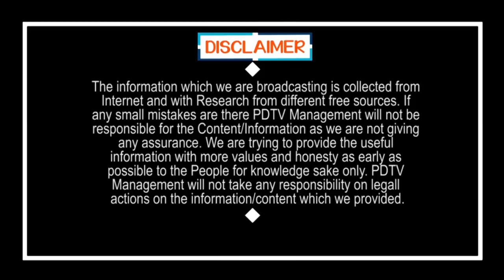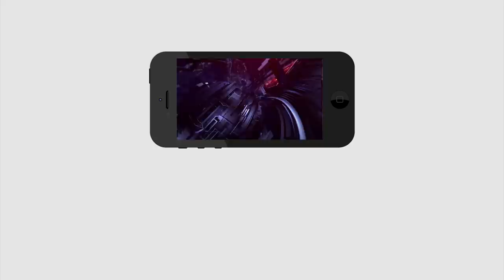Vundavalli Aruna Kumar Open Letter to CM Jagan | ఈ ఒక్కపని చేసిపెట్టు ప్లీజ్.. జగన్ కు ఉండవల్లి లేఖ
ఈ ఒక్కపని చేసిపెట్టు ప్లీజ్... జగన్ కు ఉండవల్లి లేఖ | Vundavalli Aruna Kumar Open Letter to CM Jagan | PDTV News